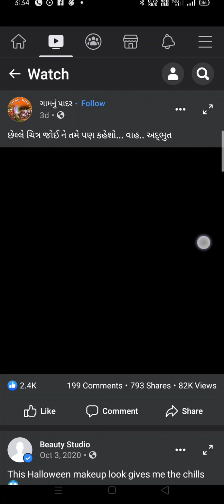છેલ્લે ચિત્ર જોઈ ને તમે પણ કહેશો... વાહ.. અદ્ભુત like Kare